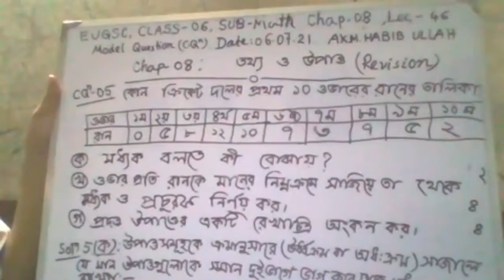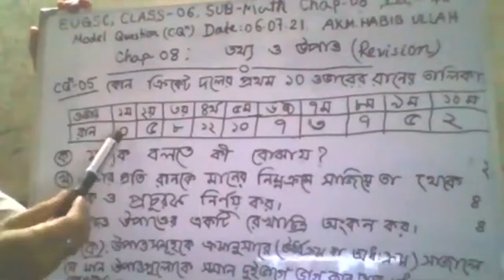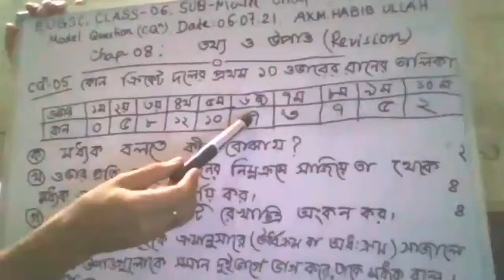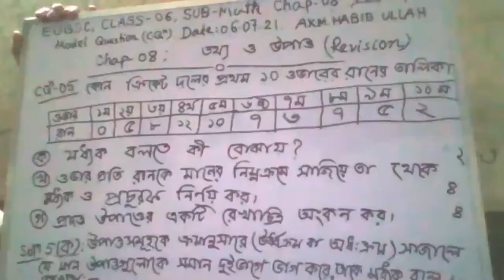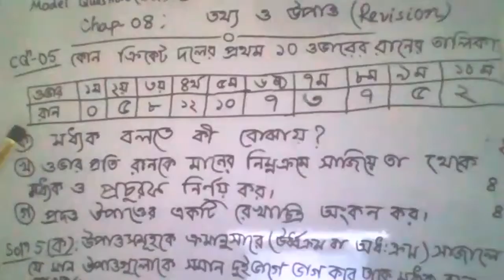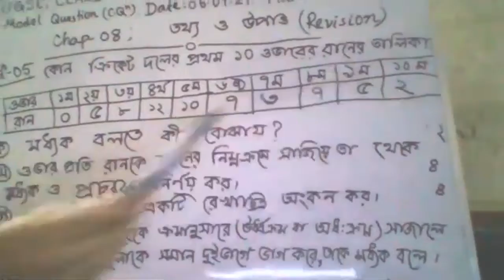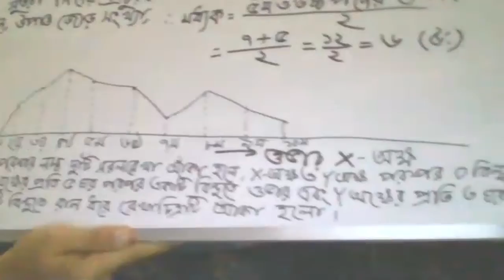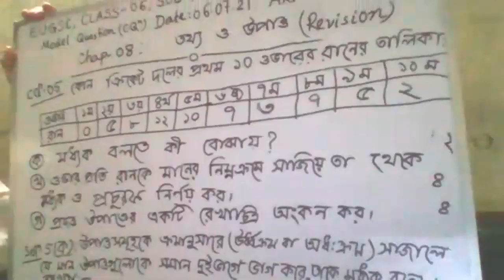EUGSC;Class-06;Sub-Math;Chap-08;Lec-46;A.K.M. Habib Ullah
Sub-Math;Chap-08;Lec-46;A.K.M. Habib Ullah